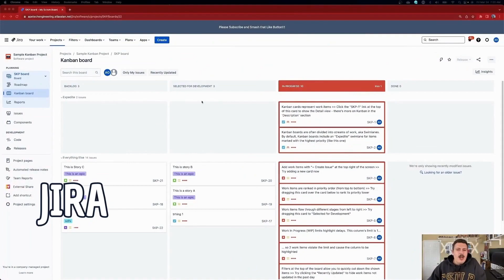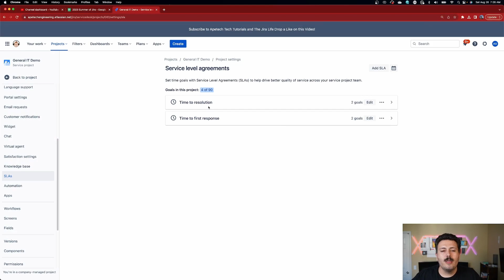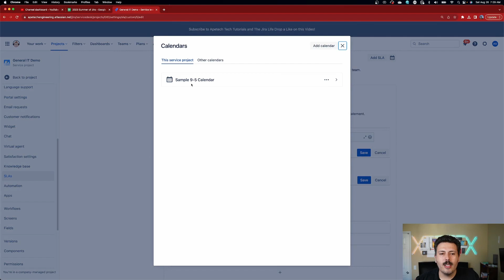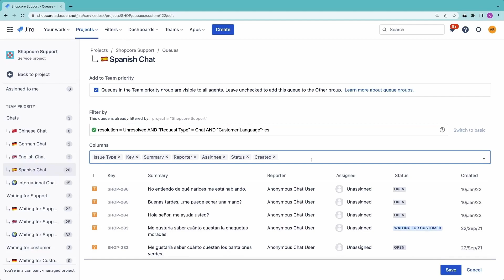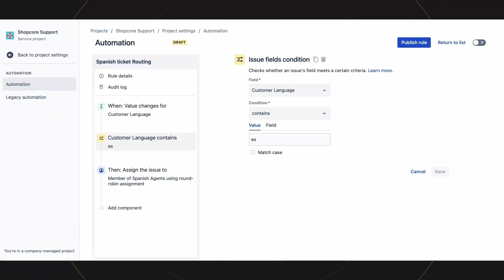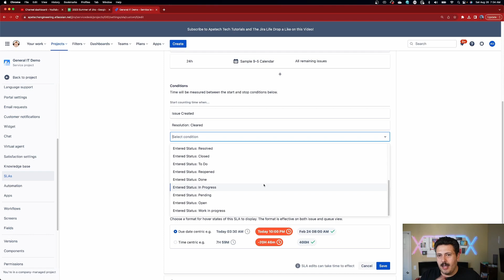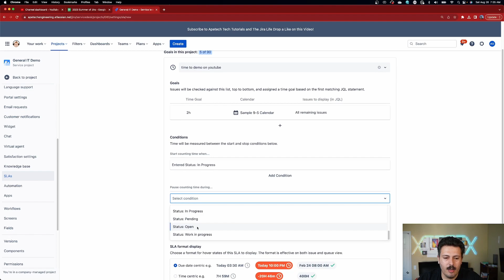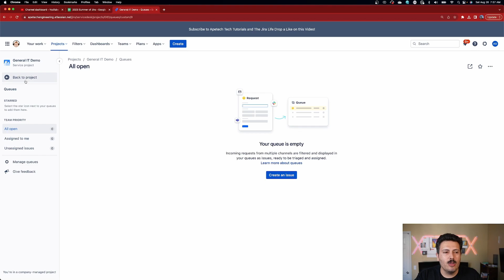Service Level Agreements (SLA's) in Jira Service Management (JSM)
Elevate your service delivery with our in-depth guide on configuring SLAs (Service Level Agreements) in Jira Service Management (JSM). In this comprehensive video tutorial, we demystify the process, empowering JSM users of all levels to optimize their support workflows.

Discover the power of SLAs and how they can help you set and meet customer expectations efficiently. We'll walk you through the steps to set up SLA targets, define breach actions, and ensure timely and consistent service delivery.

Whether you're a JSM newcomer or seeking to enhance your support operations, this video is your gateway to delivering exceptional service. Join us to become a master of SLA configuration and elevate your customer support game. Watch now and redefine service excellence with Jira Service Management!

Monthly Billing code: IITFAPETECH
Annual Billing code: U30AKA

ITSM: Atlassian Jira Service Management (JSM) vs ServiceNow | Gartner Magic Quadrant™